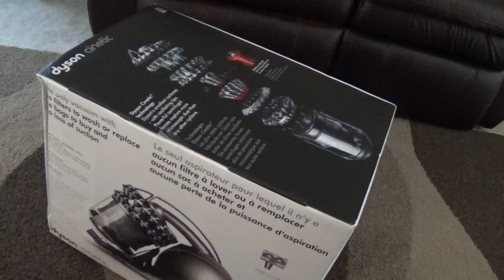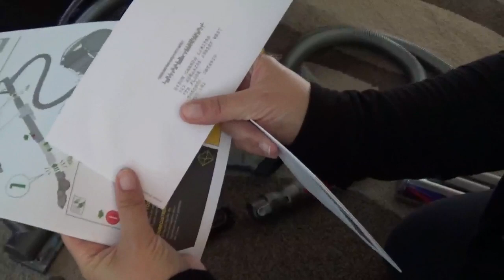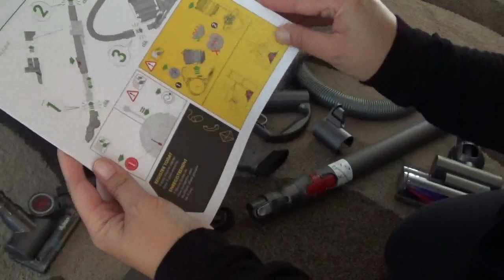Dyson Cinetic DC78 Canister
Introducing the Dyson Cinetic Cyclone Technology in the new Dyson Cinetic DC78 Canister vacuum. Unboxing, assembly & an explanation of the Dyson Cinetic™ Cyclone Technology